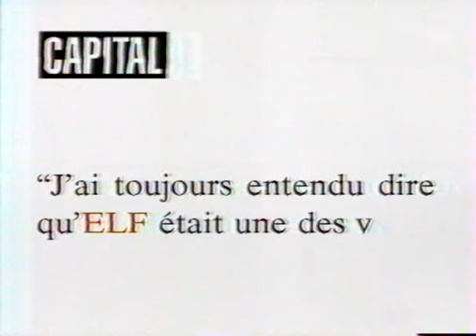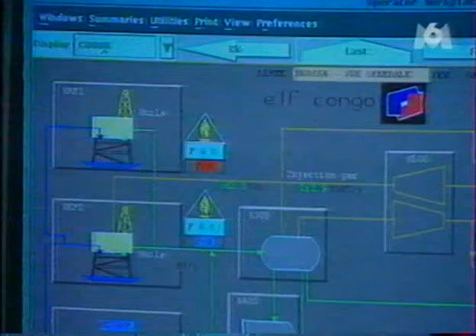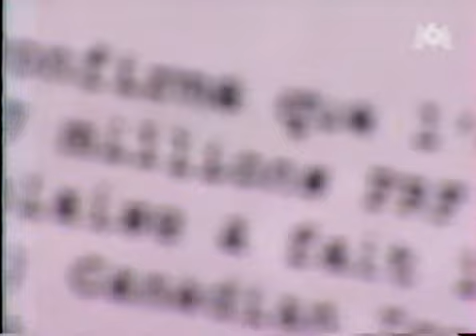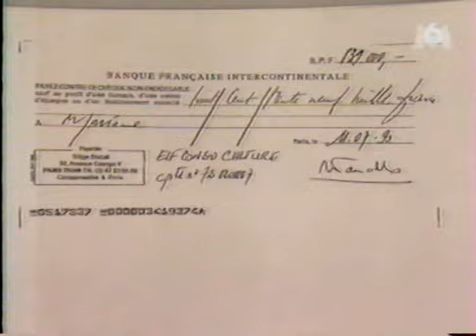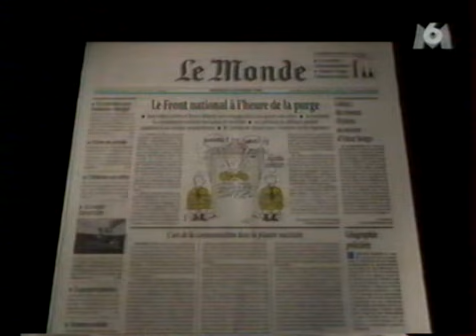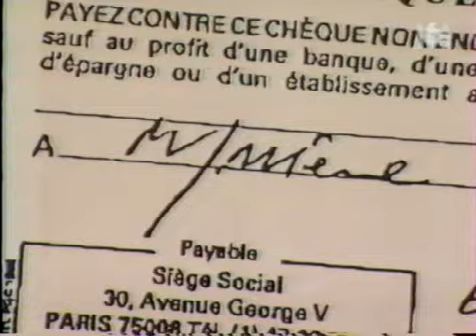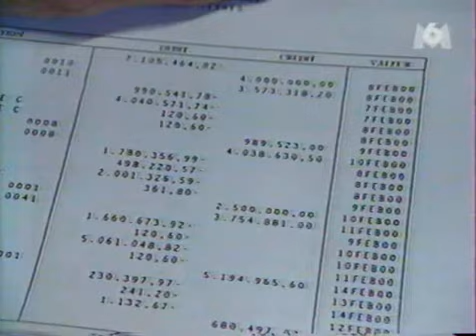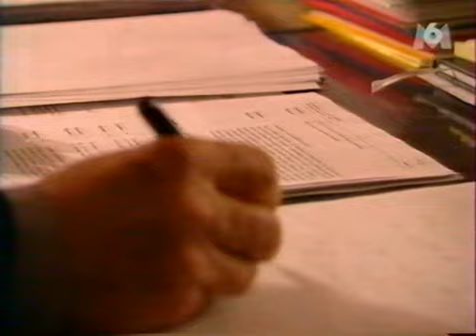La France à Fric et l'Affaire ELF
Le Corrupteur et les Corrompus: de l'Esclavage à la France-Afrique.
Osons le Solidarisme-Suffisant pour nous libérer de cette prise d'otage Institutionnelle.